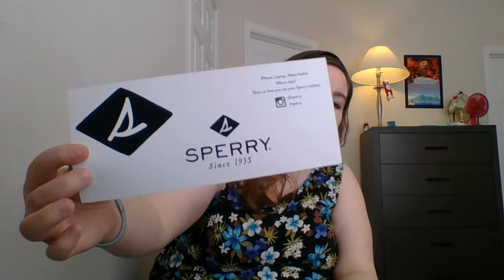Freebie Friday *March 12 - 16, 2018* ~Princess_Doretta~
Freebie Friday *March 12 - 16, 2018*
Another slow week, but that's okay (remember everything is free, so why complain). Hope you enjoy your weekend!

princess_doretta
zoedoretta_artwork